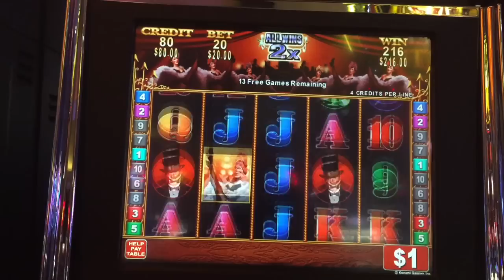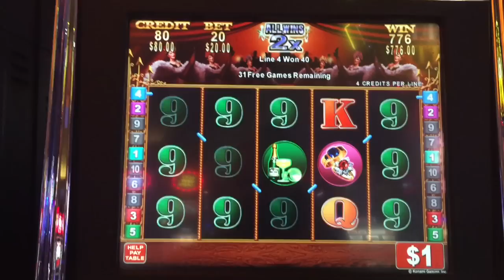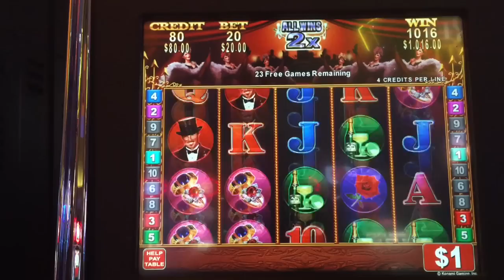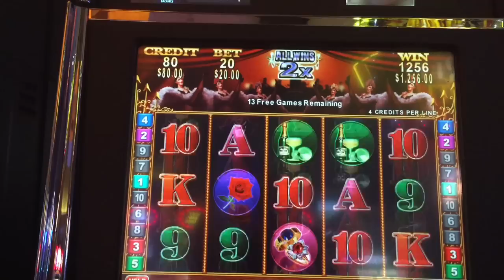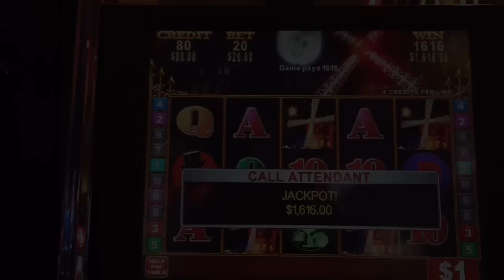MR. LUCKY FINGER DOUBLE ** JACKPOT HANDPAY ** BONUS SPINS + LINE HIT!